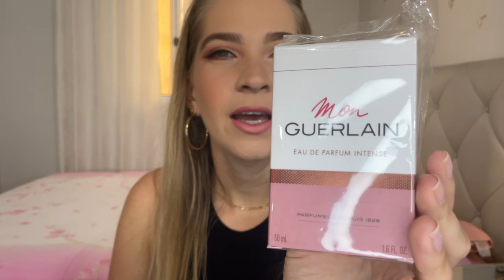Resenha Mon guelain intense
***ATENÇÃO Gente, o vídeo ficou desfocado em certo momento! Peço perdão 🥲 a próxima vou melhorar

Batom:Cushion ultraleve Avon cor: Rosa
Gloss: 3D hydra Kiko milano cor 27

Esmalte:  Lolita: Impala + Paraís: Impala + Diamante Sakura: Refletivo Hits